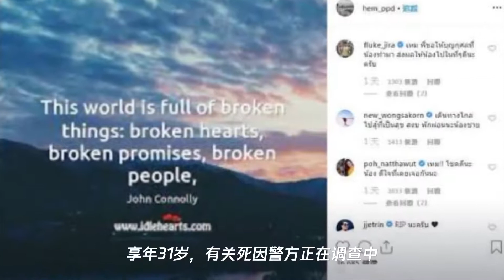31岁当红泰国男星抑郁自杀身亡,抑郁症真的没有那些所谓的模样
31岁当红泰国男星抑郁自杀身亡,抑郁症真的没有那些所谓的模样
➤Thanks收看！